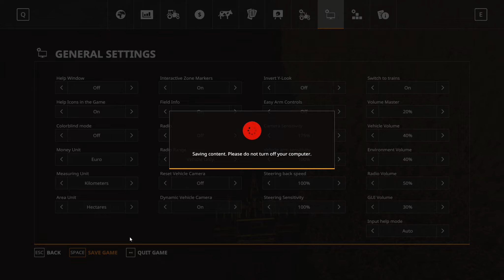Farming Simulator 19 Geiselsberg #60